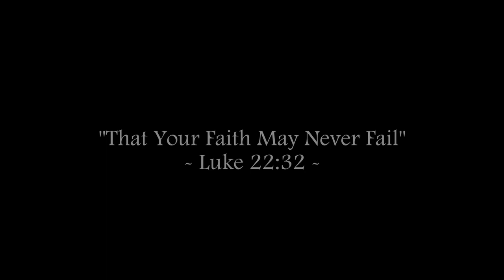GOD'S LANGUAGE IS ENGLISH! - Reverence for the Way God Communicates His Word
What is God's Language in your Home?
Fr. Bill preaches on the reverence the Biblical Authors had for the language in which the Bible was written, and how we should have reverence for the language which we speak and in which God has chosen to communicate his Holy Word to us down through the centuries to our time and place today.